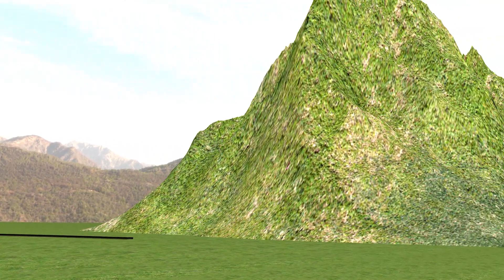【踏切アニメ】あぶない新幹線。2 電車と線路とPACMAN CROSING🚦 踏切 Fumikiri 3D Railroad Crossing Animation #123